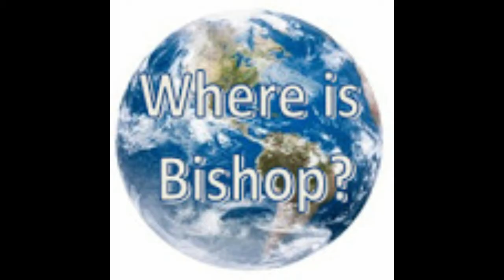Stone Mountain Georgia Summit Skyride (Are you afraid of heights?)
Welcome to Where is Bishop? In this episode, we traverse stone mountain on the famous summit skyride. Would you join the ride?

Thank you for sound and music!